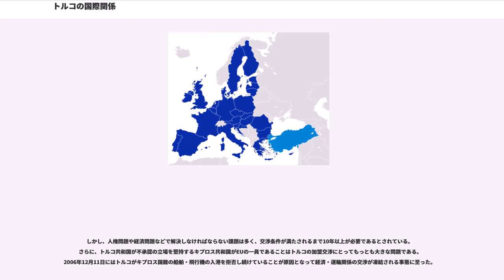トルコの国際関係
トルコの国際関係（トルコのこくさいかんけい）では、西アジアにある国トルコの国際関係について述べる。

トルコはイスラム教国ではあるが、世俗主義を標榜し西側諸国の一員と自認しているため、基本的な外交政策は親アメリカであり、欧州連合 (EU) への加盟を大きな外交目標としている。またイスラム諸国では珍しく表面上は親イスラエルを維持していたが、ガザ紛争 (2008年-2009年)を機にトルコ政府はイスラエルの行動を激しく非難し、2009年以降イスラエルとの関係が諸問題で冷却化している。背景には国民の99パーセントがイスラム教徒であり、イスラエルに対する反感が非常に強いという問題がある。

第一次世界大戦後の共和国建国から、第二次世界大戦までは国際関係の中で中立を基本的な路線としていた。建国当初はソビエト政権と友好的でイギリスとは緊張関係にあったが、1930年代に入ると対外進出を図るイタリアとの関係が悪化したため、イギリス・フランスとの接近を図るようになった。また近隣諸国との関係を改善するべく、1934年にバルカン協商（トルコ、ギリシャ、ユーゴスラヴィア、ルーマニア）を、1937年にサーダーバード条約（トルコ、イラン、イラク、アフガニスタン）を結んだ。現在ではトルコ共和国の国の標語のように使われている建国の父ケマル・アタテュルクの言葉「内に平和、外に平和」は、第二次世界大戦直前頃のトルコの外交路線をあらわしたものといえる。

第二次世界大戦でも当初中立を宣言し、イギリスへの接近の一方でドイツと不可侵条約を結ぶなど中立の維持に努めたが、1945年初頭に連合国側の勝利が決定的となり、連合国側の圧力によって枢軸国側に宣戦を布告した。これによりトルコは戦勝国となり、国際連合の原加盟国となった。

第二次世界大戦後はマーシャル・プランを受け入れて親米に大きく舵を切り、北大西洋条約機構 (NATO) に加盟し、中央条約機構 (CENTO) を設立して、西側のソビエト連邦に対する最前線となった。ソ連崩壊後も基本的な路線は変わらず、近年はアフガニスタンにも駐留軍を出している。

冷戦時代を通じて親米路線が採られてきたが国民の間では中東におけるアメリカの覇権に対する反感が高まりつつあり、2003年初頭のイラク戦争直前には野党共和人民党を中心とする大々的な反戦キャンペーンが起こった。これに対し、議会の単独過半数を占める与党公正発展党は、アブドゥッラー・ギュル首相のもと、アメリカ軍の領内通過を認める方針を打ち出していたが、憲法第92条の外国軍の領内通過は議会の承認を要するとの条項にもとづき、2003年3月1日にトルコ大国民議会で行われたアメリカ軍の領内通過をめぐる議決において与党が100名近い造反者を出し、賛成票が反対票を上回るものの、出席議員の過半数に4票不足し否決。一時的に対米関係が悪化した。しかしその後首相に就任したエルドアンは、この国会決議を事実上反古にする形で1980年防衛協定に基づくものとして、国内基地の使用を一部容認するなど、対米関係の修復をはかっている。

2017年、トルコはイスタンブールのアメリカ総領事館の職員を政府転覆を図った疑いでトルコ側が逮捕、訴追した。このことにより二国間関係が緊迫し、トルコ、アメリカ双方が同年末までビザの発給を停止した。ビザの発給停止は年末までに解消された。

2018年8月1日、牧師アンドリュー・ブランソンの拘束に関与したとして、米財務省はトルコの法相と内相に制裁を科した。

ロシアとはオスマン帝国時代から対立しており、16世紀以降、露土戦争や第一次世界大戦などの形で断続的に交戦してきた。第二次世界大戦後の東西冷戦期、トルコはNATOに加盟してソビエト連邦と対峙。モントルー条約を基に黒海から地中海にかけてソ連艦隊の通行に制限をかけることも行う一方、非軍事面ではソ連側から経済協力を引き出し工業化への足掛かりを作る立ち回りを行っている。ソ連崩壊後も経済関係は活発であり、ロシア連邦からはパイプライン輸送で多くの天然ガスを輸入するほか、2012年時点で年間330万人のロシア人がビジネス、バカンスで訪れる関係ができている。

2015年10月、シリア内戦に対してシリアに介入していたロシア軍の空軍機がトルコ上空を侵犯。トルコはロシアに対し強く抗議を行った。しかしながらロシア軍の接近は繰り返されたため、翌月にはトルコがロシア空軍機を撃墜する事件（ロシア軍爆撃機撃墜事件）が発生している。両国は批難の応酬を繰り返して二国間関係は緊迫したが、201...